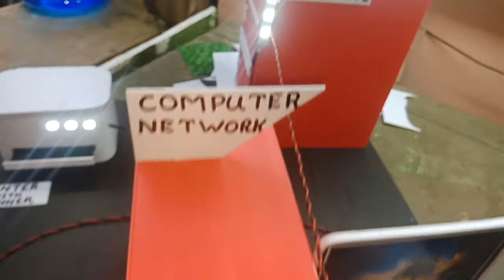Computer network working model Senthil Kumar school project work 7200115725